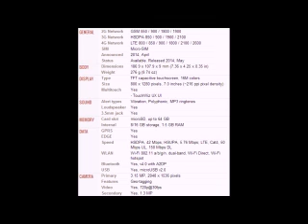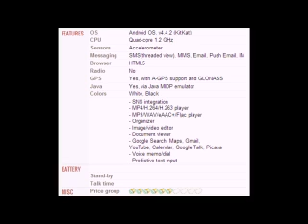Samsung Galaxy Tab 4 7.0 LTE mobile specification, features and price